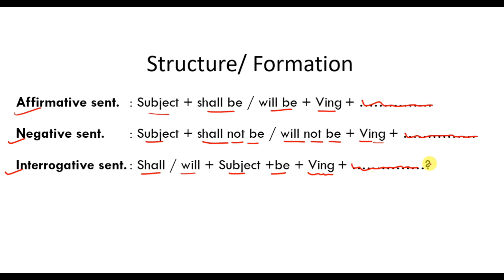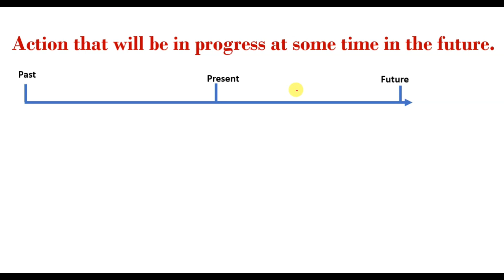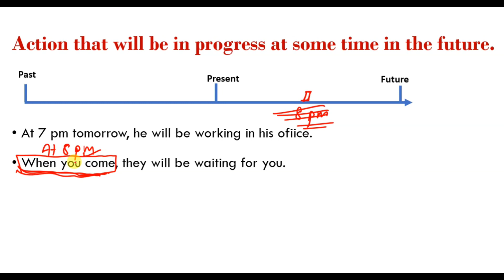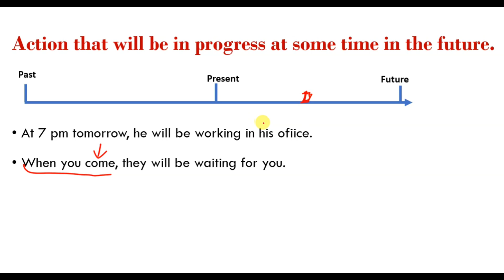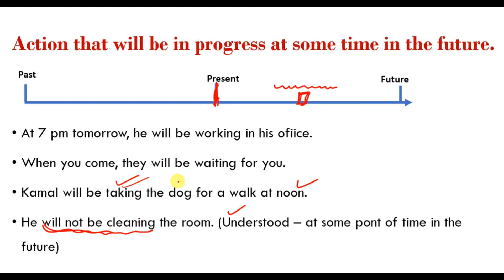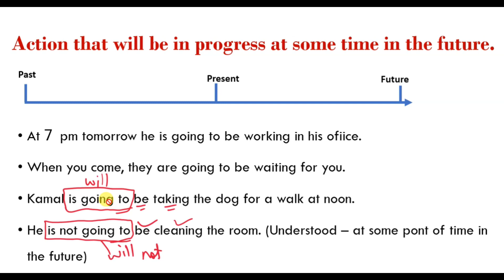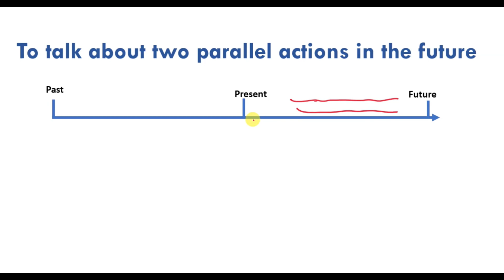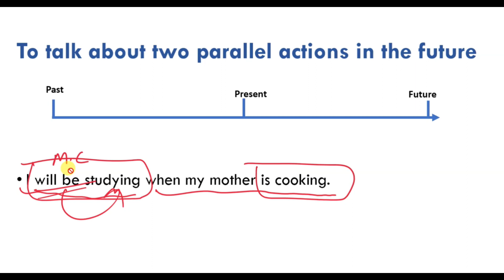Use of future continuous tense || Tricks & concepts of tense in English grammar